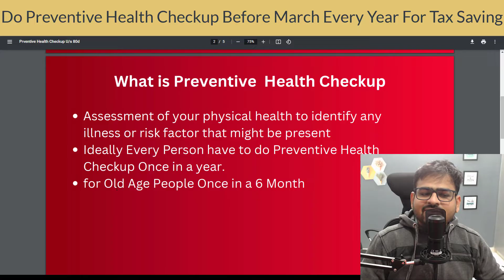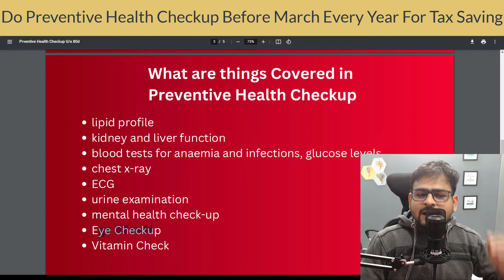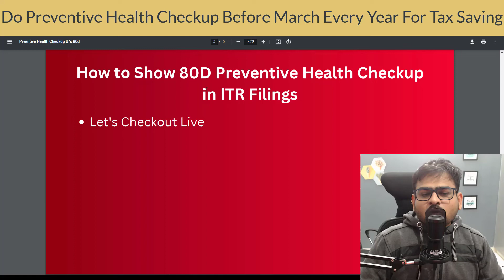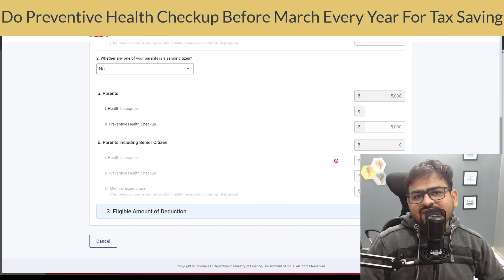Preventive Health Checkup U/s 80d | Claim Preventive Health Checkup Proof Tax Benefits Deduction